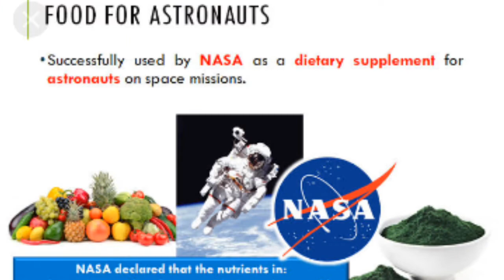Samruddhi with Spirulina - Six year Girl